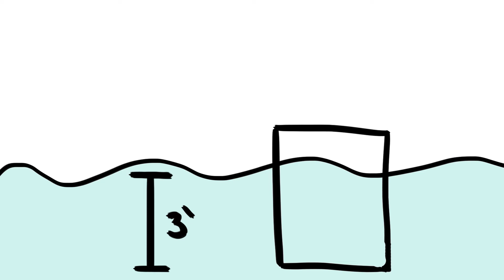Venice is Drowning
The streets of Venice are flooding more and more.  Let's talk about why and what's being done to stop it.